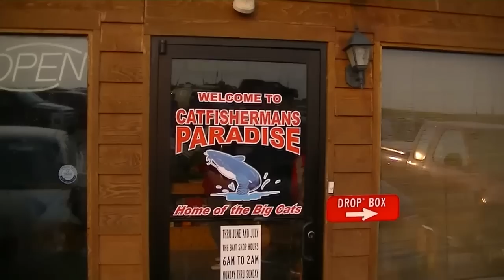Catfishermans Paradise......part 1 BIG BANG JULY 2015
catfishermans paradise